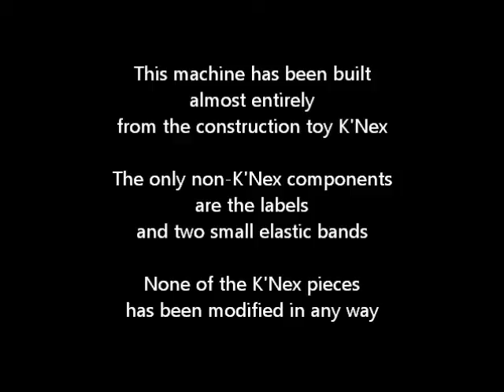K'Nex Fruit Machine (Mark 2)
This is a working fruit machine which has been made almost entirely from K'Nex - the only non-K'Nex components are the labels and two small rubber bands. None of the K'Nex pieces has been modified in any way.